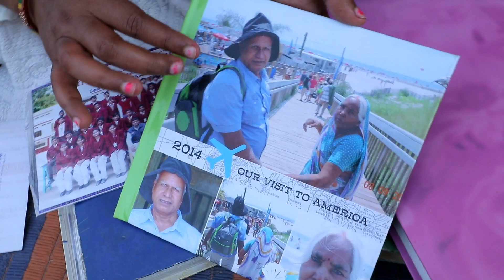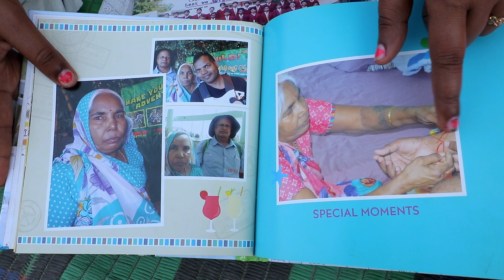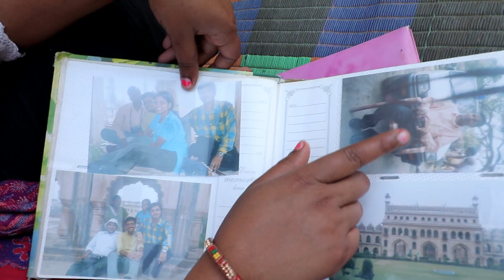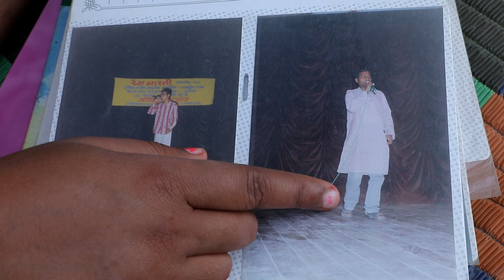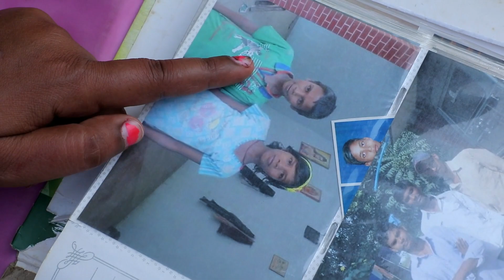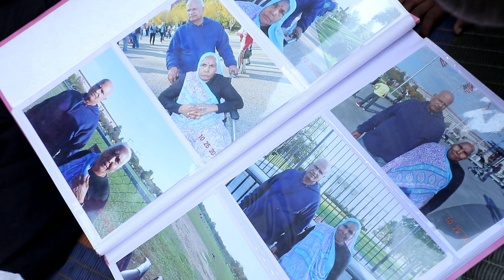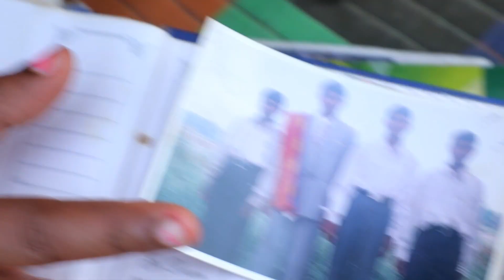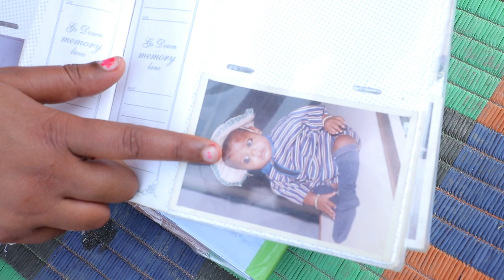USHA Village Food & APNA AMERICA की कुछ भूली बिसरी यादें जाने कहाँ गए वो दिन | JYOTI NEW DREAM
Please visit my Studio Equipments
Namaste Friends, My Name is Jyoti. This is new experience with me working with YouTube videos.This is how my journey started after my marriage.
please use following bank information.